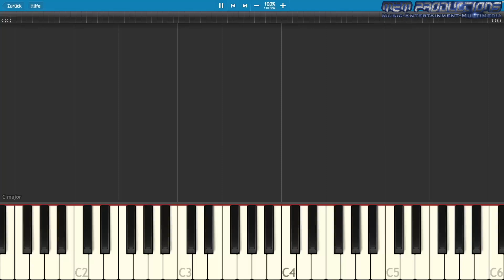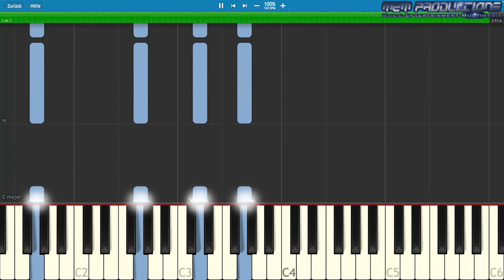Keyboard / Piano Tutorial | Billie Eilish - Bad Guy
Equipment:
►*AOC Gaming G2490VXA (Monitor)
►*AOC E2270Sw (Monitor)
►*Apple iPhone 12 mini
►*Apple iPhone 6s
►*Apple MacBook Pro (Late 2013)
►*Apple Mac mini (2020)
►*AUX Kabel
►*Elgato Wave:3
►*Festplattengehäuse (USB-A)
►*Festplattengehäuse (USB-C)
►*HDMI-Splitter (PS3)
►*HDMI Switch
►*HORI Battle Pad (Zelda)
►*Logitech C920 HD Pro (Webcam)
►*Logitech G533 (Gaming Headset)
►*Rapoo 9300M (Maus & Tastatur)
►*SONGMICS Gaming Stuhl
►*SSD (500GB)
►*SSD (1TB)
►*SSD (extern, 500GB)

Specifications:
Mac mini (M1, 2020)
Apple M1
8 GB
256 GB SSD